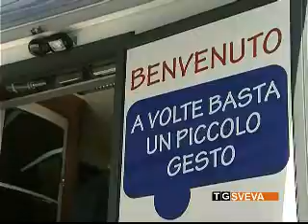Avis Andria: bilancio positivo nel 2013. Più spazio alla cultura della donazione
Positivo il bilancio 2013 per l'Avis di Andria: in aumento le sacche di sangue e soprattutto la cultura della donazione.